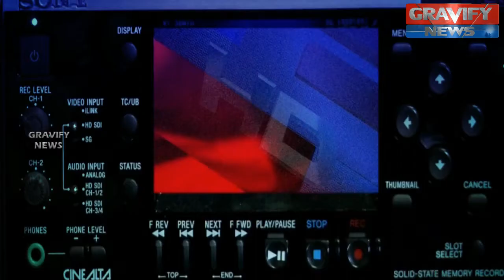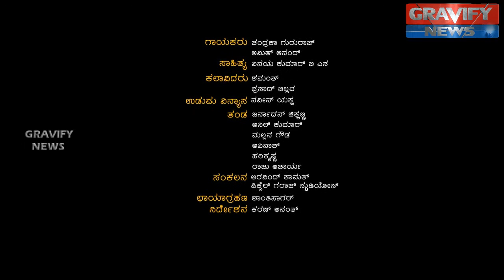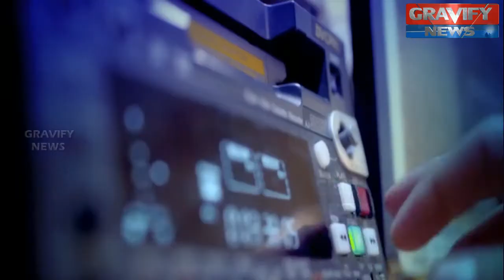Karunadige Namana || Gravify News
A musical tribute of karnatakas Art & Traditional Culture